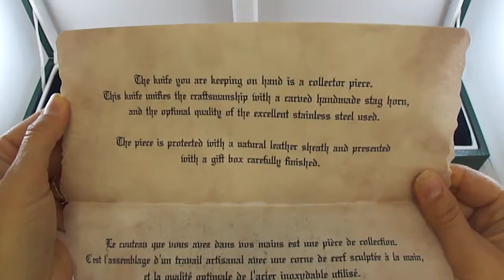Joker Bowie knife CTJ101 limited edition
Limited edition, this Joker Bowie knife is awesome! Click this link for more information and to order you bowie knife!